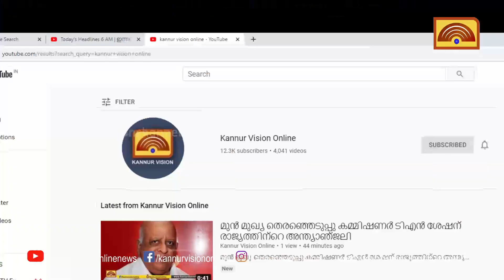തലശ്ശേരി കോടതിക്ക് സമീപത്തെ സെന്റിനറി പാർക്ക് കാട് കയറി നശിക്കുന്നു